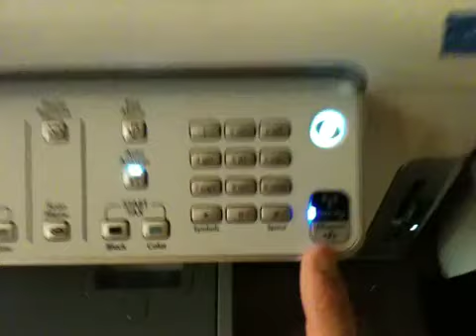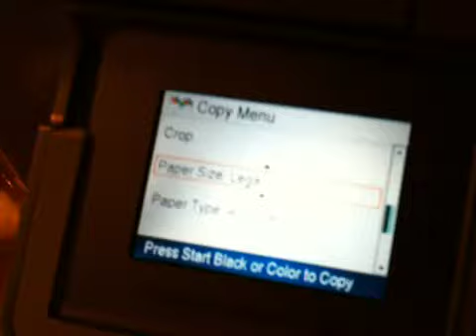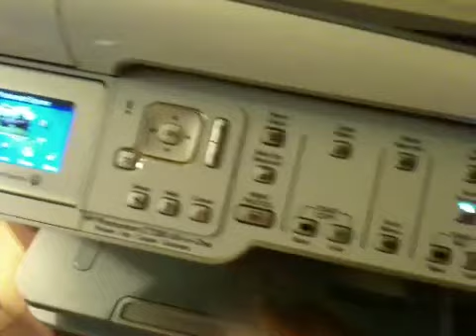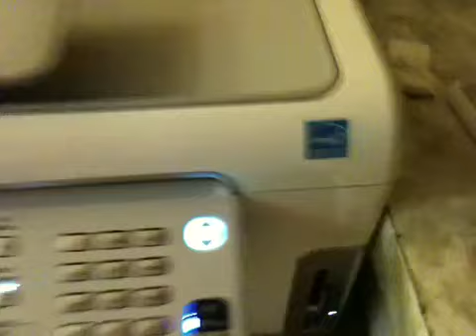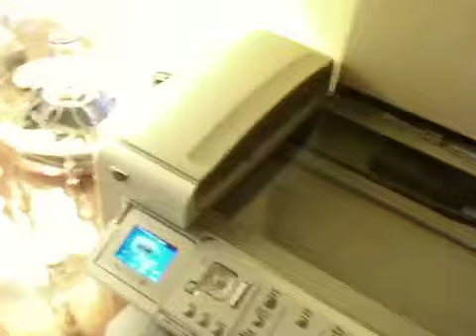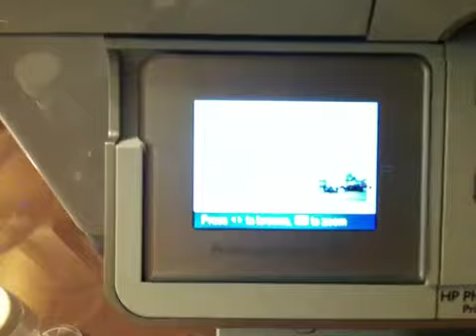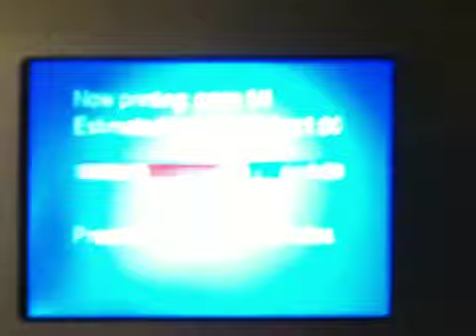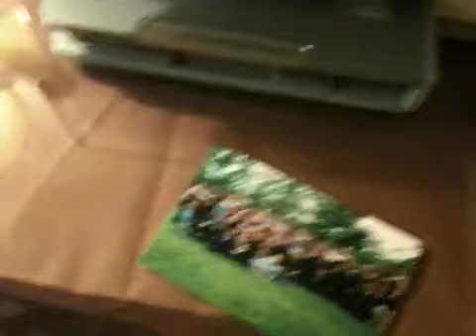Monster Printer - Hp Photosmart C7280 All in One - printer, scanner, fax and copier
if ur looking for a decent printer, by the latest model of this, saw it at staples for around 180 dollars, definately worth the money for what u get

then again ..its hp quality LOL